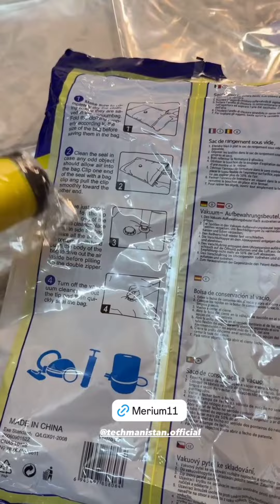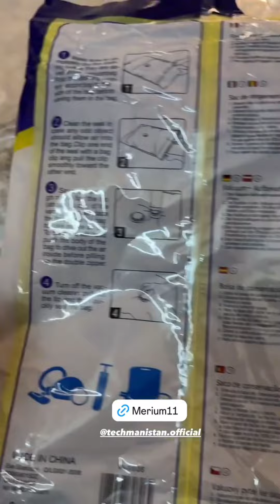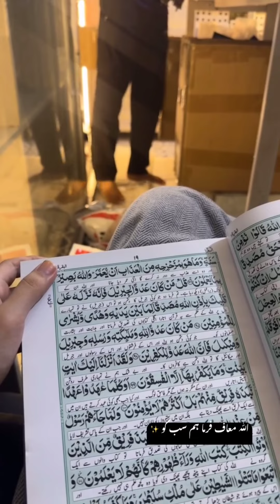Merium Pervaiz Kids Dada Abu on Duty- Good Fabrics Quality For Boys- Storage Bags & Packing Starts ❤